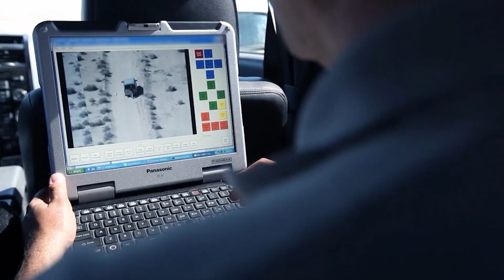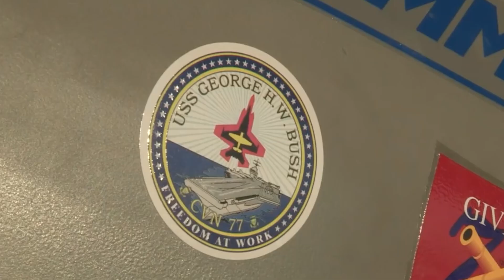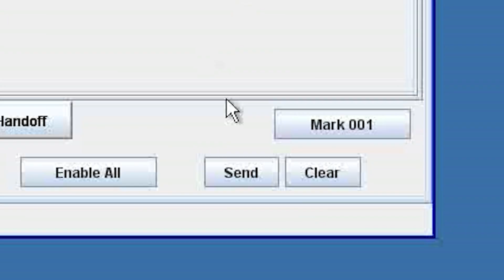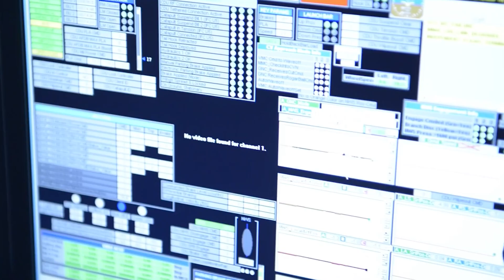The Stunning Record-Breaking Blended-Wing-Body Aircraft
Aboard the aircraft carrier USS George H. W. Bush in 2013, over a hundred witnesses waited under the July sun for the arrival of the Northrop Grumman X-47B.

Known as Salty Dog 502, the tailless jet-powered blended-wing-body aircraft embarked on course towards the Nimitz-class carrier from Naval Air Station Patuxent River, Maryland. An intricate network of algorithms and sensors governed its control surfaces.

Upon its approach to the carrier, the X-47B precisely aligned with the deck, its systems fully integrated with the carrier's moving trajectory, and as it touched down, the aircraft seamlessly caught one of the arresting cables, coming to a halt with astonishing precision.

This wasn't just a successful landing; that day, the model had become the first to land on the deck of the aircraft carrier, guided not with a joystick and throttle controls managed by an onboard pilot. Instead, this drone achieved complete pilotless capability.

A groundbreaking moment; this was only the beginning of a new age in drone technology, paving the way for all unmanned aerial vehicles on carriers that have come since.